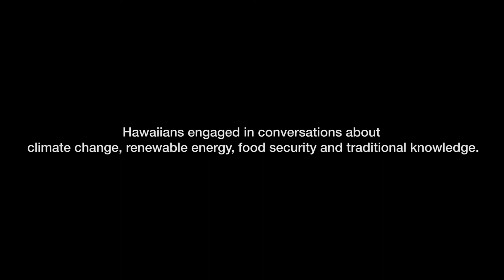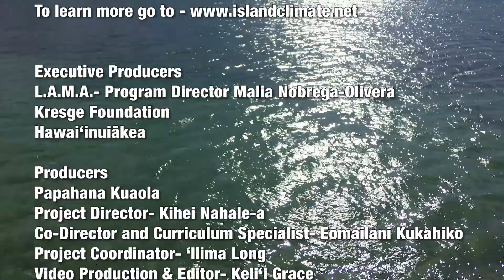I Am Hawaiʻi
Written to inspire people of Hawaiʻi to never take for granted who they are and where they come from, Project KULEANA partnered with UH Mānoaʻs Hawaiʻinuiakea Department to identify the traditional knowledge and community actions taking place in Hawaiʻi to ensure a positive future for our keiki amidst the present challenges of Climate Change, Renewable Energy and Food Sustainability.